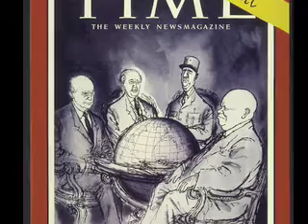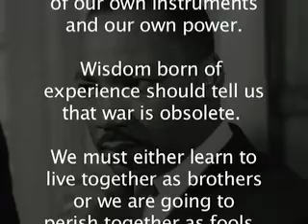Will Obama Be a Peacemaker?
On Target with John Whitehead